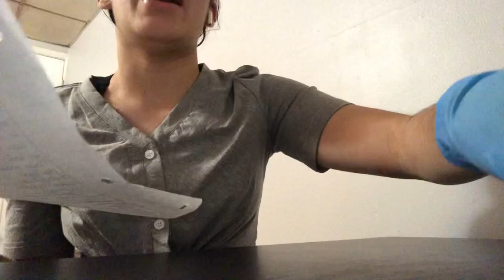Administer Oral Medication